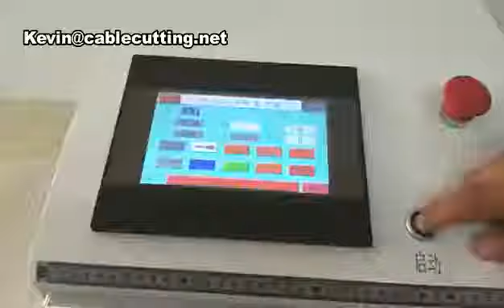Cable Wire Stripping Cutting Bending Machine,Electric Copper Bv Cable Cutting Stripping Bending Mach